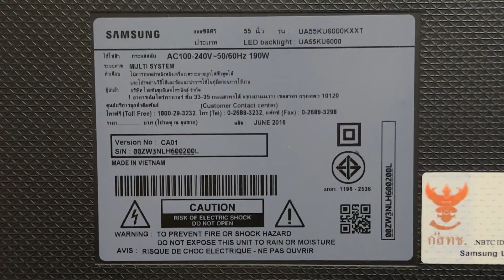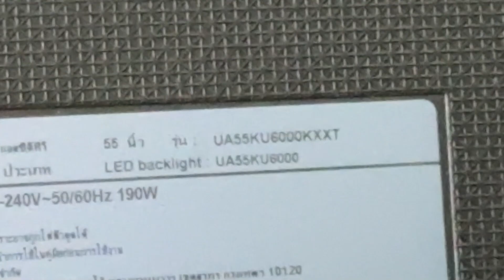ตรวจเช็ค TV จอ แบน Panasonic แอลอีดี 55 นิ้วไม่มีภาพอะไรเสียมาดูกันตามสไตล์ช่างหนูช่างหนูวิเศษ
เพจช่างหนูวิเศษอะไหล่เครื่องเย็น

คำอธบาย: เป็น อาการอีกแบบหนึ่ง